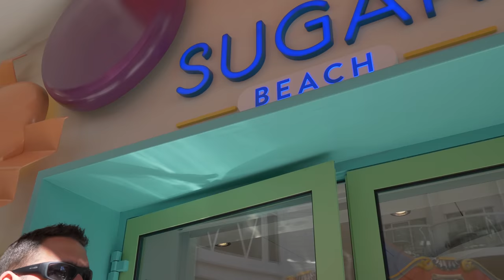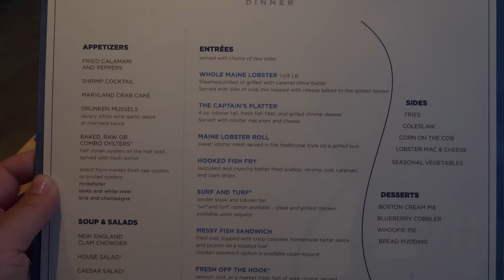Symphony of the Seas | Carousel, Hooked & Ice Skating | Royal Caribbean Cruise Line Vlog Day 7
It's Day 7 of Sean and Stef's Caribbean cruise on the Royal Caribbean Symphony of the seas and it's a sea day as they make their way back to PortMiami. Today on the Symphony of the Seas Sean and Stef it all starts with breakfast at El Loco Fresh. After breakfast Sean and Stef journey to the Challenger's Video Arcade for another installment of Sean vs Stef. They enjoy several games including SharpShooter and Pac-Man Smash. After the arcade it's time for a little candy action at Sugar Beach.

Sean and Stef then enjoy snacks and cocktails at the Aqua Theater for some chill time and of course you cannot spend an afternoon at the Boardwalk without taking a ride on the world famous Boardwalk carousel.

After a trip on the Boardwalk Carousel it's time to get ready for dinner at Hooked Seafood. Sean is allergic to Seafood and the Food and Beverage Manager assured him that he could dine without issue. After a fantastic dinner at Hooked it's time for Ice Skating in Studio B on deck four of the Symphony of the Seas.

After ice skating, Sean and Stef make their way to Jazz on 4 for an amazing evening of truly world class music.

It's been a spectacular last day on a spectacular cruise ship, the largest cruise ship in the world, the Royal Caribbean Symphony of the Seas. Royal Caribbean Cruise Line knows how to jam entertainment into these massive ships!

▶ Want to know more about Sean and Stef?

▶ Like Royal Caribbean? Check out Sean and Stef's Cruise on the Royal Caribbean Allure of the Seas here:

Do you Create Video? If so, Check out our company - Rampant Design

This video was created with Premiere Essentials and Rampant Style Kits.